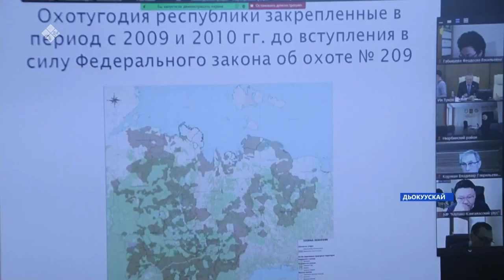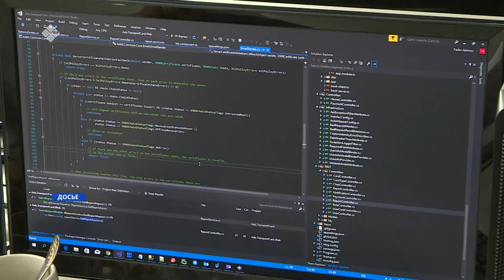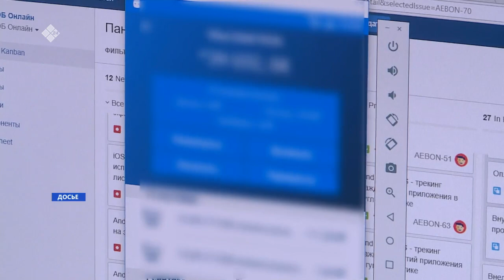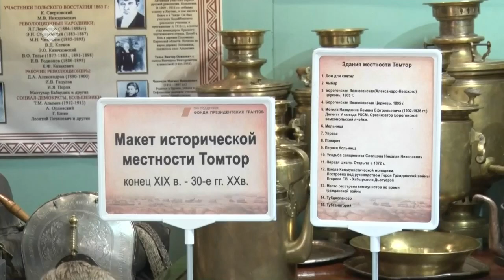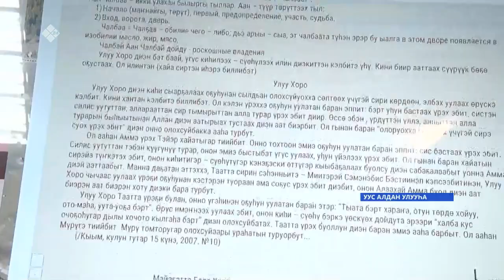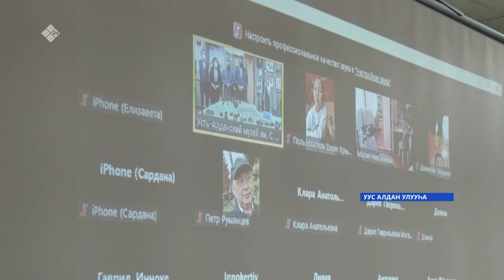«Саха сирэ» информационнай биэрии. Олунньу 09 күнэ 18.00ч